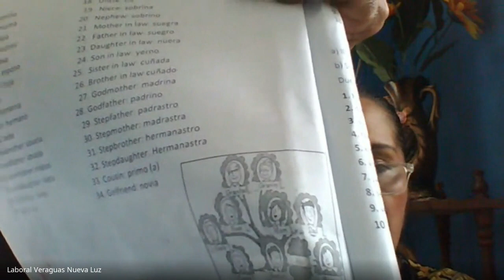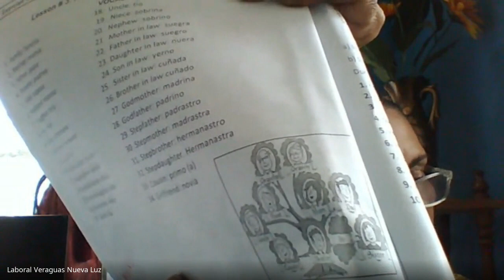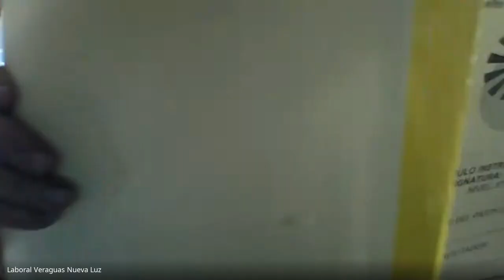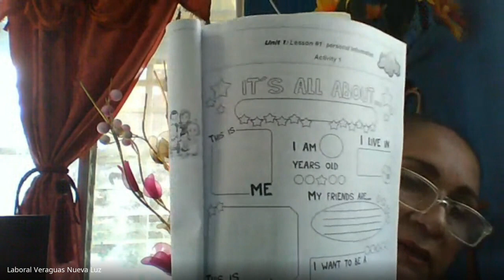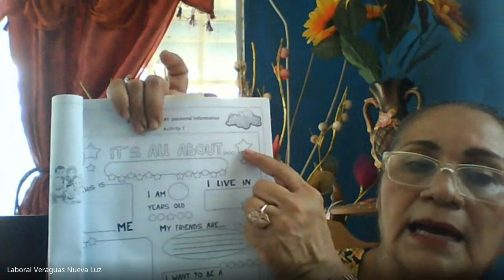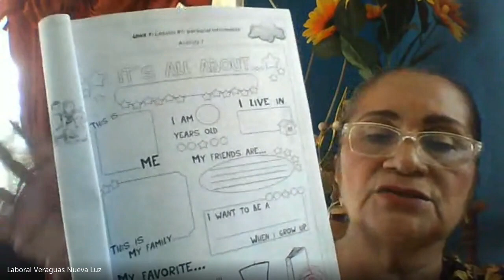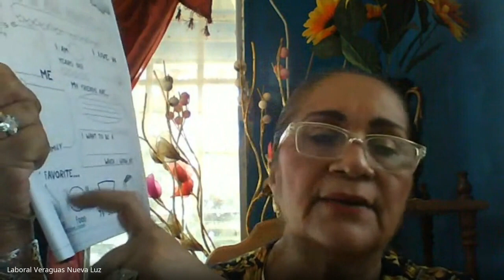INGLES 8° PRE MEDIA EXT. VERAGUAS (23-10-2021)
PRE MEDIA
PROFESORA: GLADYS VALENCIA
MATERIA: INGLES